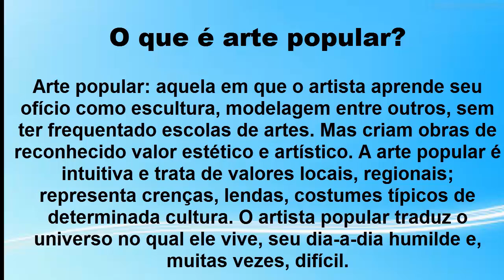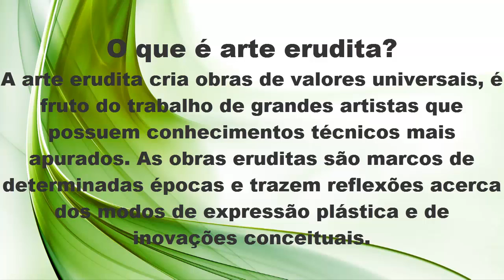VA 7L SV Grupo 3